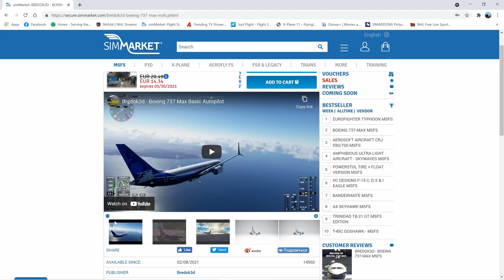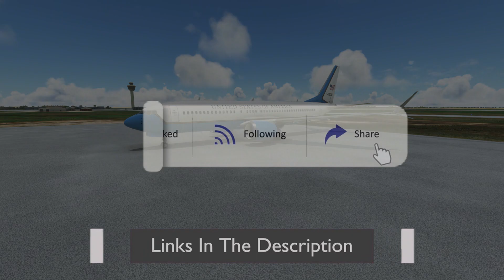Microsoft Flight simulator 2020 Featuring: The 737 Max by Bredok3D update 1.33